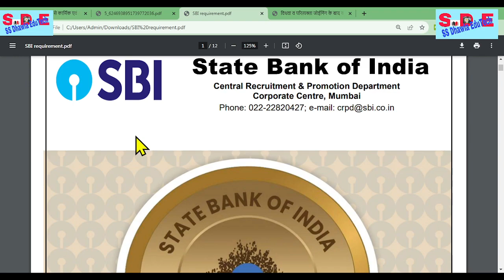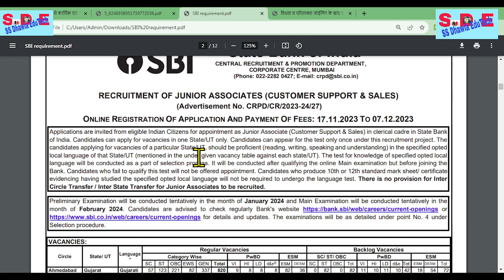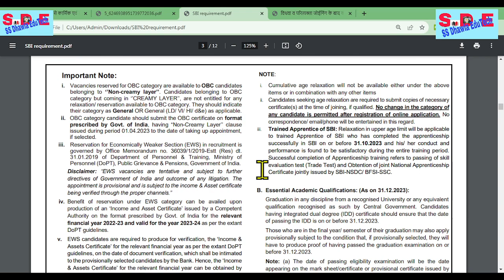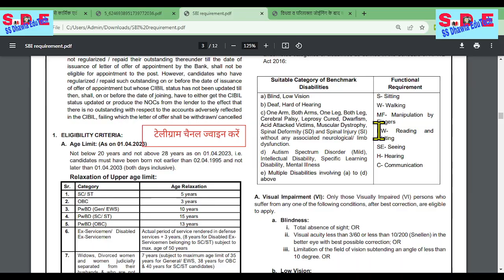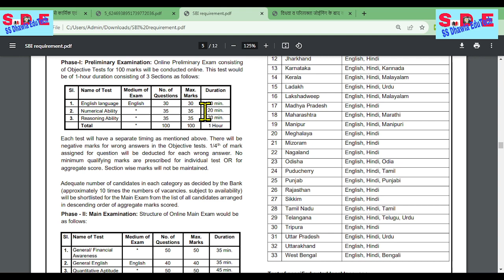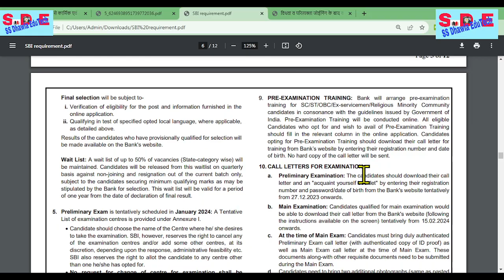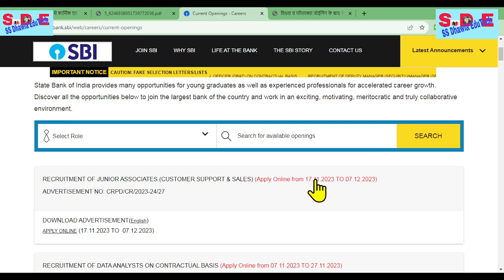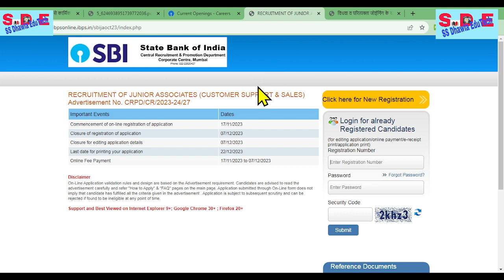SBI requirement pdf SBI Clerk Junior Associates भर्ती 2023 कुल 8773 पद का विस्तृत नोटिफिकेशन जारी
# pay manager
shala Darpan
# income Tax
# SNA

SBI requirement.pdf SBI Clerk (Junior Associates) भर्ती-2023
 (कुल 8773 पद) का विस्तृत नोटिफिकेशन जारी
Note : आनलाइन आवेदन 17 नवम्बर से 07 दिसम्बर 2023 तक
sbi clerk recruitment 2023 for 8773 post
sbi clerk 2023,sbi clerk vacancy 2023,sbi clerk age limit 2023,sbi clerk vacancy 2023 salary,sbi bank clerk new vacancy 2023